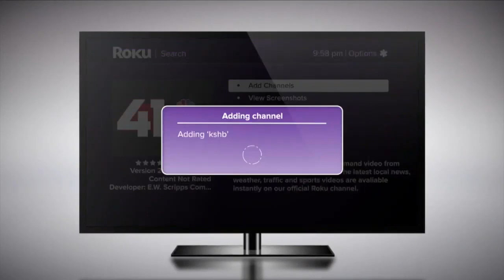41 Action News Latest Headlines | January 5, 8am